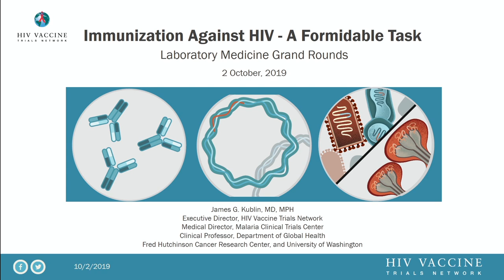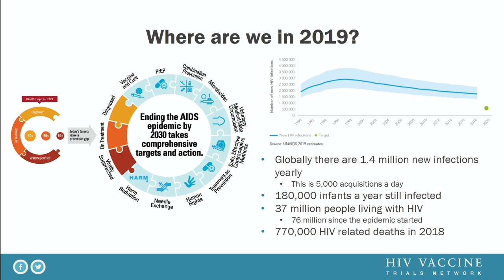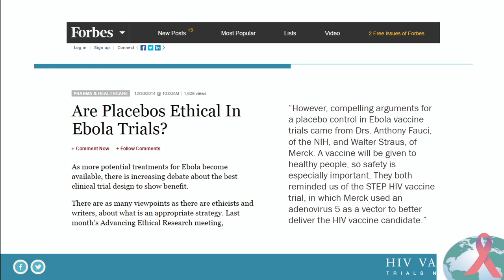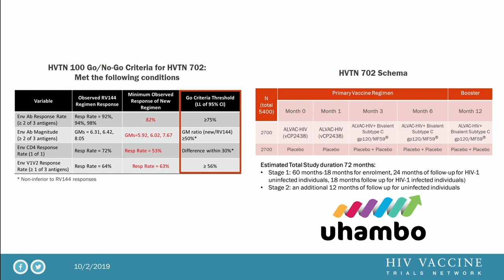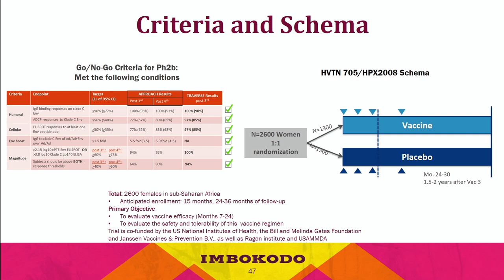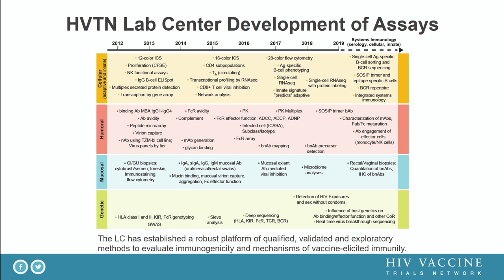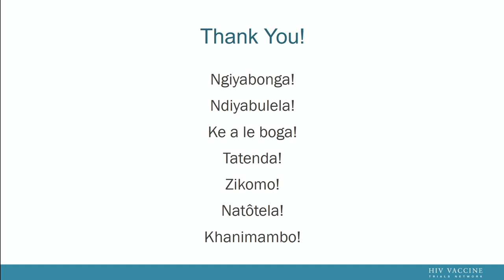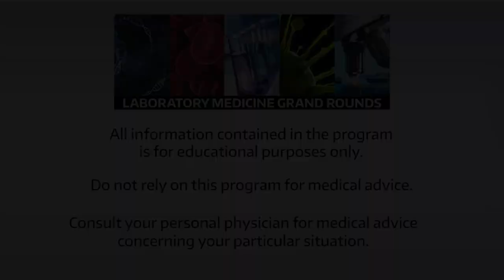Immunization Against HIV - A Formidable Task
The HIV pandemic started from the transspecies transmission of a simian retrovirus from non-human primates over a century ago. Immense progress has been made in the treatment of HIV, and treatment as prevention and the use of antiretrovirals for pre-exposure prophylaxis have made a significant impact on HIV incidence in many communities. However, an available cure is not in sight, and the prevalence of HIV remains high and is an enormous burden on health systems worldwide. There is an ongoing need for more effective interventions to prevent transmission of HIV, particularly those interventions that do not require daily adherence. Since 2017 the HIV Vaccine Trials Network based at Fred Hutch has enrolled over 12,900 participants globally in clinical trials evaluating several active and passive immunization strategies to prevent acquisition of HIV. Clinical site operational challenges must be overcome to conduct these trials, and HIV diagnostics and monitoring present unique challenges. This presentation will provide an overview of the immunization landscape targeting HIV prevention, the formidable work that has been accomplished, and future prospects.
After viewing this lecture, attendees should be able to:
• Describe current research that applies passive or active immunization strategies to prevent HIV infection
• Apply current concepts in laboratory testing to the diagnostic screening for HIV infection in the context of vaccine clinical trials
• List several opportunities for early stage investigators to pursue novel research on HIV prevention.

James Kublin, MD, MPH
Executive Director, HIV Vaccine Trials Network
Medical Director, Seattle Malaria Clinical Trials Center
Principal Staff Scientist, Vaccine and Infectious Disease Division
Fred Hutchinson Cancer Research Center
Clinical Professor, Global Health, University of Washington

10/2/19